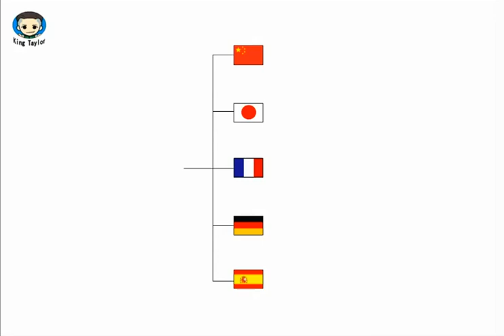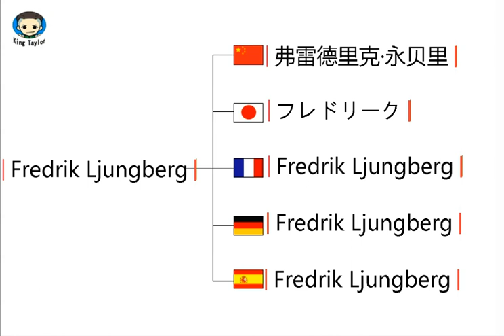How to say Fredrik Ljungberg in German，French，Japanese，Chinese and Spanish